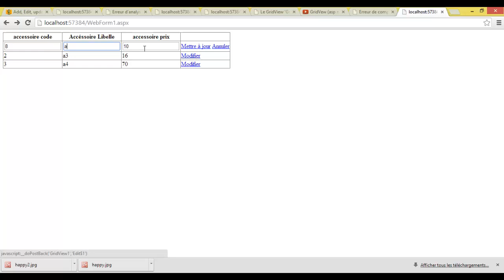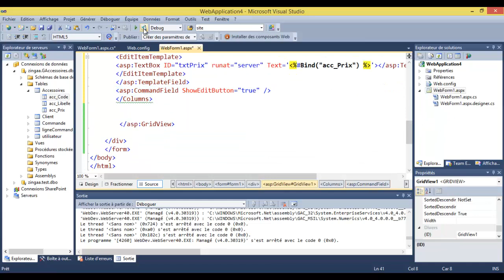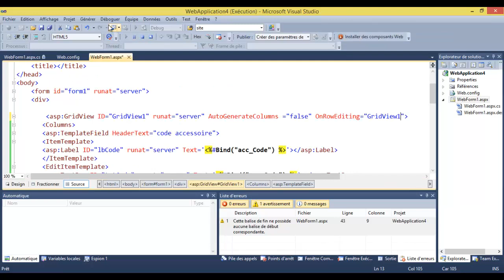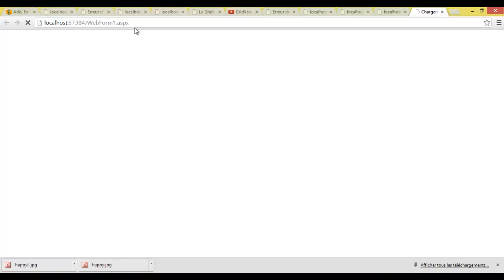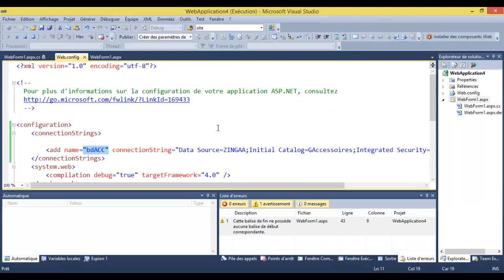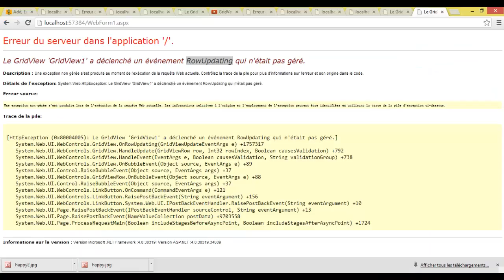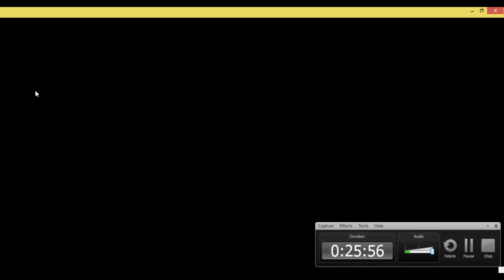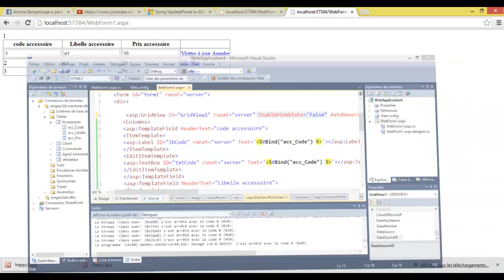GridView mode édition(asp net)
Dans cette vidéo on va activer la modification des données affichées dans un contrôle ASP GridView